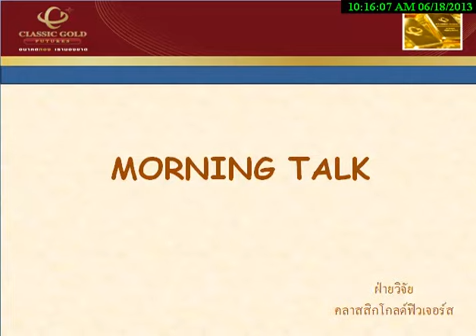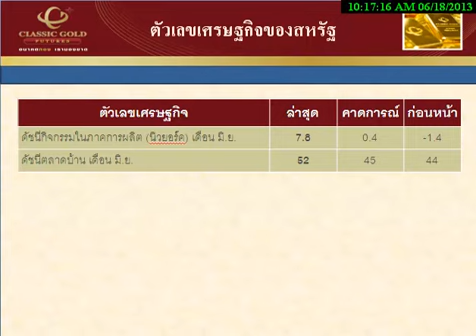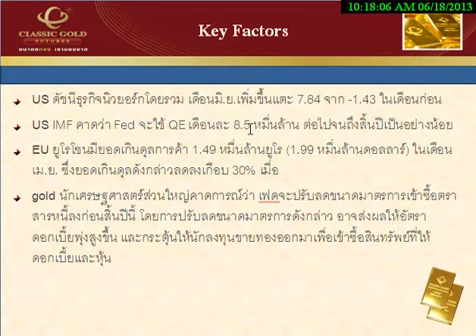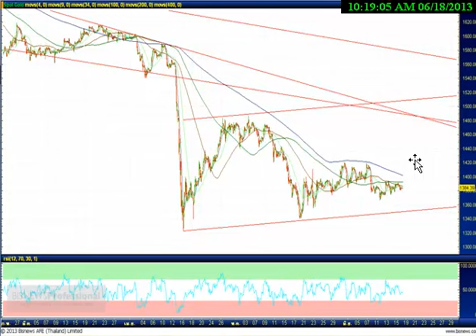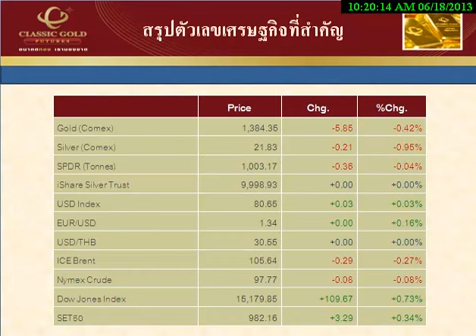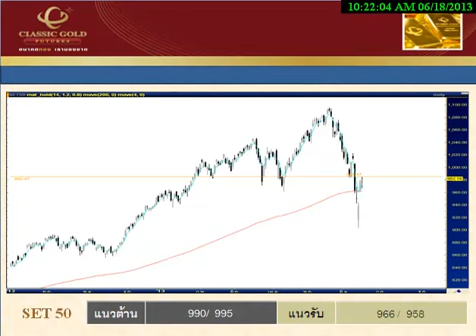รายการ Morning Talk 18062013 By classicgoldfutures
รายการ Morning Talk วิเคราะห์แนวโน้มฟิวเจอร์ส วันอังคารที่ 18 มิถุนายน พ.ศ. 2556 โดย ฝ่ายวิจัย บริษัท คลาสสิก โกลด์ ฟิวเจอร์ส จำกัด